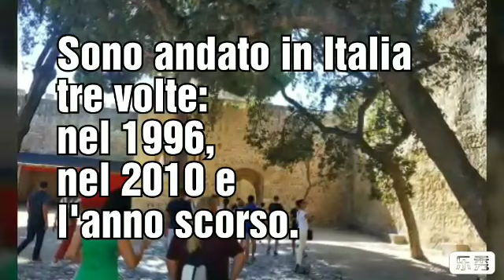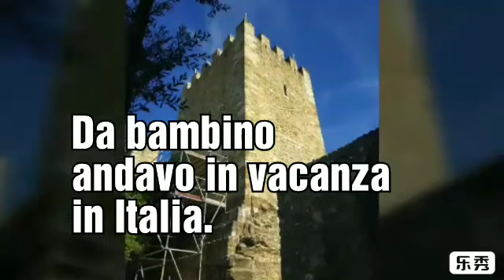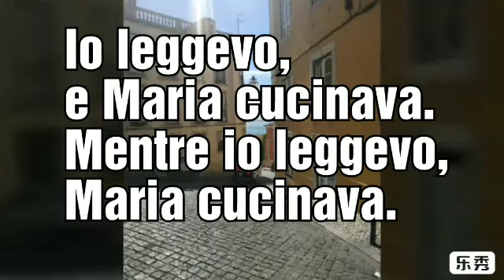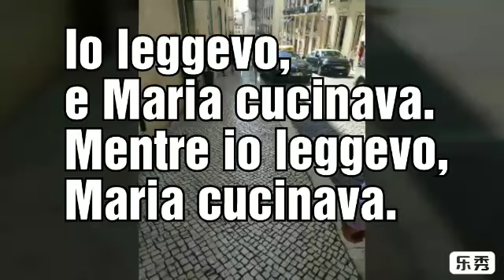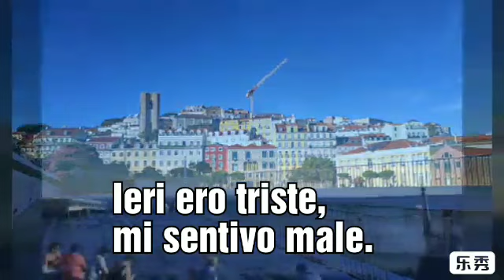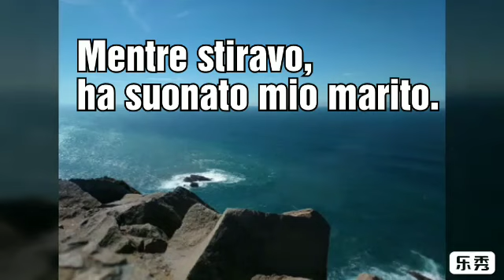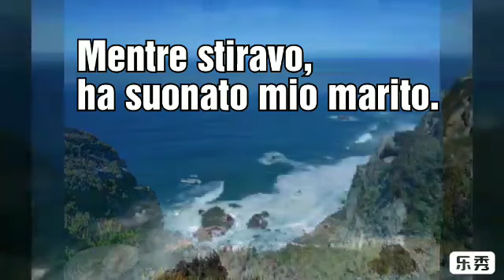Elina-53 Imperfetto, 2 (l'imperfetto и il passato prossimo). Итальянский с Элиной, 53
L’IMPERFETTO e IL PASSATO PROSSIMO
В прошлом, 52 уроке, мы начали разговор об IMPERFETTO – незаконченном прошедшем времени.
Цель сегодняшнего урока – сравнить imperfetto с passato prossimo. То есть нас будет интересовать разница в значении и употреблении этих времён.

Passato prossimo выражает законченное действие или ряд последовательных завершённых действий.

Imperfetto же описывает незаконченное действие или параллельные длительные действия.

В русском языке глаголы могут быть совершенного или несовершенного вида (я летал – несов.в., я полетел – сов.в.). И иногда можно провести аналогию между нашим совершенным видом - и итальянским passato prossimo, между несовершенным видом – и imperfetto. Но не всегда.

Сравним.

Sono andato in Italia. – Я ездил (съездил) в Италию. (Свершившийся факт. Я ездил в Италию – и сейчас цель моя сообщить об этом факте, об этом законченном действии. Важен именно факт. Passato prossimo.)

Sono andato in Italia tre volte: nel 1996, nel 2010 e l’anno scorso. – Я ездил в Италию три  раза: в 1996 году, в 2010 и в прошлом году. (Действие повторялось три раза, но каждый раз это было законченное действие. Сообщаем о свершившемся факте. Passato prossimo.)

Da bambino andavo in vacanza in Italia. – Будучи ребёнком, я ездил на каникулы в Италию. (То есть обычно ездил. Неизвестно, сколько раз, – это и не важно. Речь о привычном действии, которое совершалось «обычно», время от времени. Не говорится о каких-то конкретных поездках, происходивших в конкретные периоды, – а о времяпровождении в принципе. Описание действия. Период действия неограничен. Imperfetto.)

Ho letto dalle 8 alle 10. – Я читал с 8 до 10 часов. (Определён период, в течение которого совершалось действие – и завершилось. Всё, я почитал. Я почитал с 8 до 10 и закончил чтение. Важен именно свершившийся факт. Passato prossimo.)

Alle 9 leggevo ancora. – В 9 часов я ещё читал. (Нам не важно, чем всё это закончилось и когда, закончилось ли вообще. Мы просто указываем, что в том момент действие длилось. Мы как бы описываем момент. Вот 9 часов – если туда (в прошлое) посмотреть - я там читал. Период действия неграничен. Важен именно процесс. Imperfetto.)

Ho già letto questo giornale. – Я уже читал (прочитал) эту газету. (К настоящему моменту я эту газету почитал (прочитал). Всё, действие завершено. Факт налицо: газета прочитана (почитана). Об этом факте и сообщается. Passato prossimo.)

Io leggevo, e Maria cucinava. Или: Mentre io leggevo, Maria cucinava. – Я читал, а Мария готовила. В то время как я читал, Мария готовила. (Два незаконченных действия, процессы, параллельные длительные действия. Не сообщается о результате. Не важно, сколько длились действия, закончились ли они. Просто описываются действия, происходившие в какой-то момент прошлого. Мы как бы переносимся в тот момент и видим, что там, в прошлом, совершаются действия. Imperfetto.)

*Mentre – маркер. Если в предложении есть слово mentre, там непременно есть и l’imperfetto!

Ho telefonato ad Antonio perché ho sentito male. – Я позвонил Антонию, потому что почувствовал себя плохо. (Речь о переходе из одного состояния в другое: чувствовал себя хорошо, а потом почувствовал себя плохо. Действие совершилось: я себя почувствовал плохо. Это факт, который случился. Passato prossimo.)

Ieri ero triste, mi sentivo male. – Вчера я был грустным, плохо себя чувствовал. (Просто описываем состояние. Состояние это длилось. Мы не знаем, какое время, не знаем, когда началось это плохое самочувствие и когда закончилось. Не знаем, когда наш персонаж загрустил, когда перестал грустить. Нам это не важно. Мы описываем состояние в прошлом. Не изменение состояния, как в предыдущем примере. Imperfetto.)

Ещё примеры.

Ieri prima ho letto e poi ho guardato la TV. – Вчера я сначала почитал/а, а потом посмотрел/а телевизор. (Законченные последовательные действия. Passato prossimo.)

Mentre stiravo, guardavo la TV. – Пока (в то время пока) я гладил/а, я смотрела/а ТВ. (Параллелльные длительные действия. Imperfetto.)

Mentre stiravo, ha suonato mio marito. – В то время как (пока) я гладила, позвонил мой муж. (Одно действие длилось – stiravo. Второе действие (законченное) совершилось в этот период – ha suonato. L’imperfetto + il passato prossimo.)

Non ho sentito il telefono perché dormivo. – Я не услышал/а телефон, потому что я спал/а. Dormivo – процесс. Non ho sentito – законченное действие, факт. Il passato prossimo + l’imperfetto.)

Faceva freddo e quindi ho accesso il termosifone. – Было холодно, поэтому я включил отопление. (Про погоду в прошлом – l’imperfetto. Ho assesso – законченное действие, il passato prossimo.)

В следующем уроке рассмотрим отдельно образование и использование l’imperfetto и il passato prossimo модальных глаголов и глаголов conoscere и sapere.